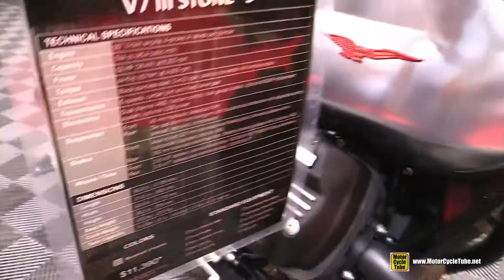2020 Moto Guzzi V7 III Stone S - Walkaround Tour